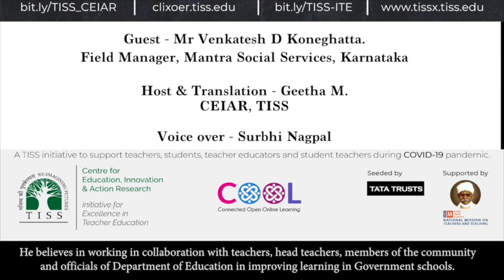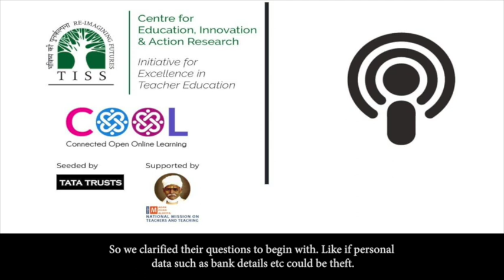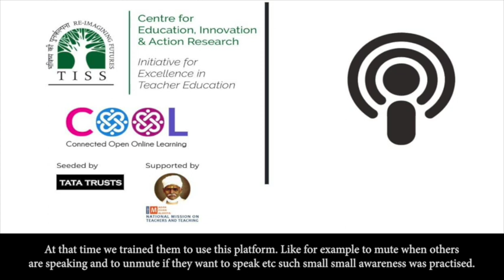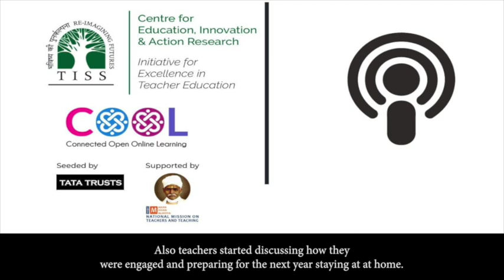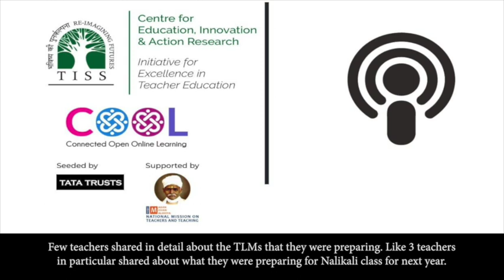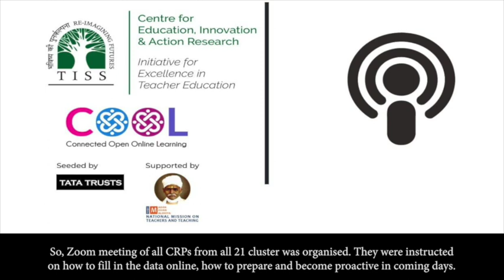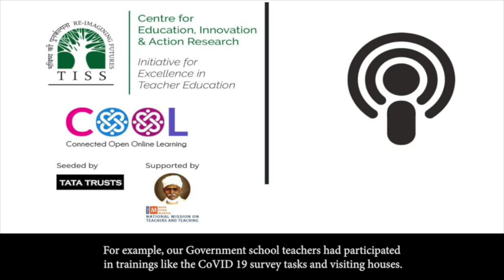[COOL Podcasts| Edtech Weekly| Voices from the Ground] Episode 9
Mr Venkatesh Koneghatta from Karnataka shares on what teachers are doing during this lockdown period. Collaboration with Cluster Resource Person and teachers has enabled in using ICTs to keep the discussion going and ideate on how to prepare for the next academic year.